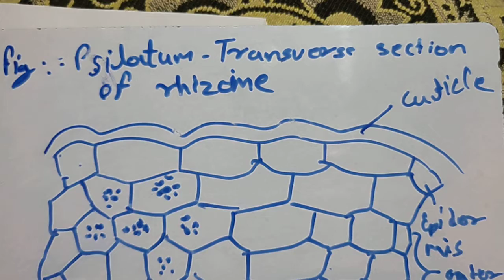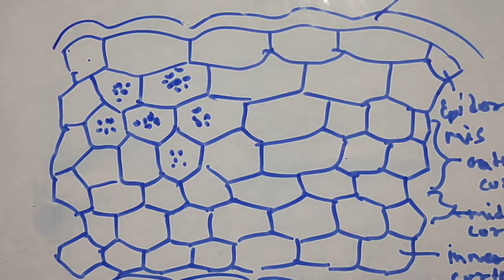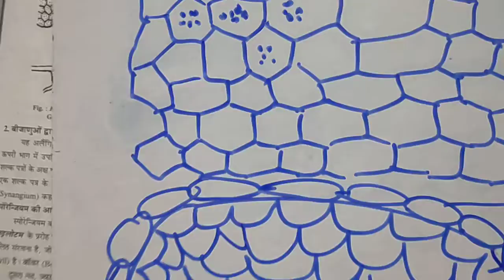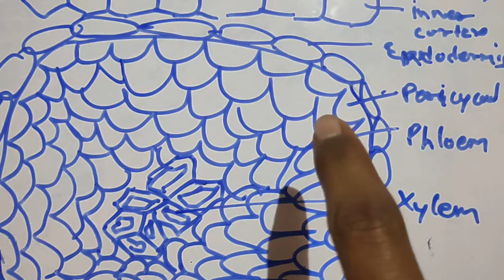Psilotum ki aantrik sanrachna